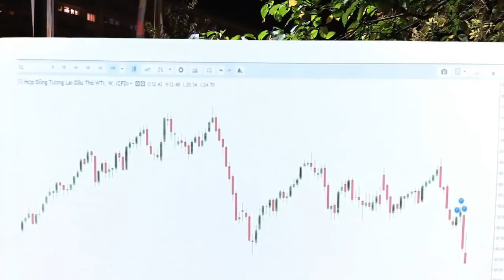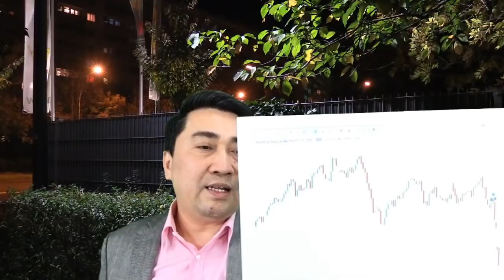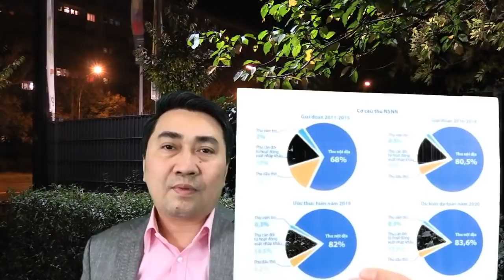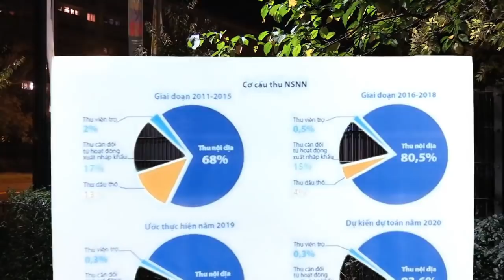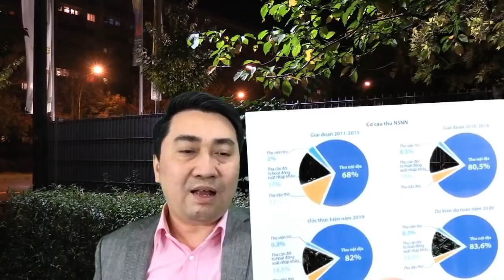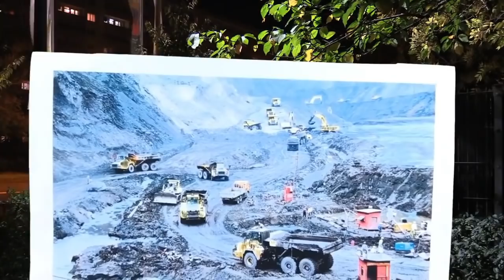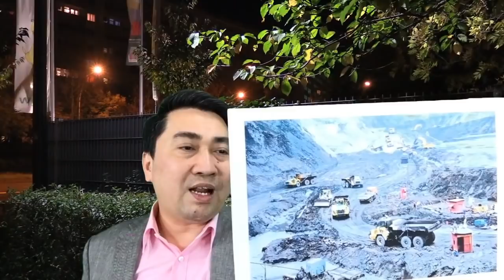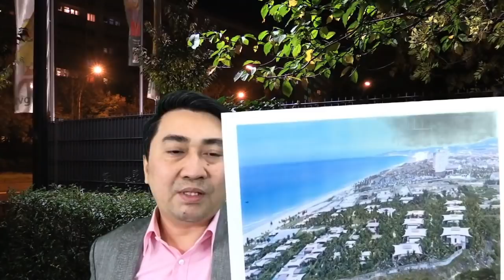Kinh tế lao dốc: Xuân Phúc “choáng váng” – Phú Trọng “mộng tan”